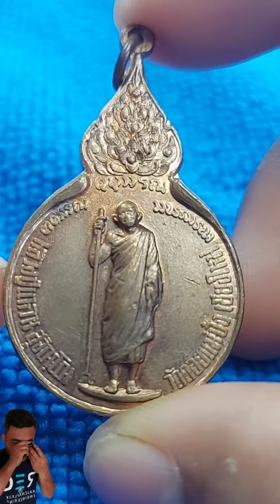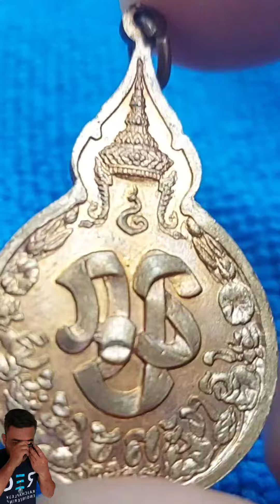พิมพ์ เดียว กันเลย ( เหรียญยืนถือไม้เท้า หลัง ภปร ปี 2519 หลวงปู่แหวน สุจิณโณ